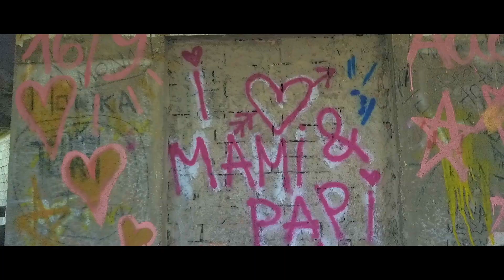Graff House by Baćina Lake, Croatia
When my girlfriend and I were traveling down the Croatian coast we came across some beautiful lakes and on a walk one we day we found this amazing little building hidden away in the trees. It was completely covered inside with graffiti. However this was not the terrible, messy, scrappy and 'tag' like graffiti I was used to at home. This was well planned, well painted and very artistic. I made the building look awesome. We carried on walking and then found another small building covered in the same style of graffiti. So I went and got my drone and filmed them both inside and out. I have a Mavic Pro and this thing is amazing. I could shoot outside in the air from above like normal but in 'tripod mode' I was able to slowly fly inside the building getting those smooth cinematic shots. Another great feature is that I can also use it as a hand held steady cam which I also did at points in this video. I had some fun with a more up tempo backing track for this video allowing to be a bit more extreme with the edits. I hope you enjoy.

Equipment - Mavic Pro
Filmed and edited by Mike Osborne